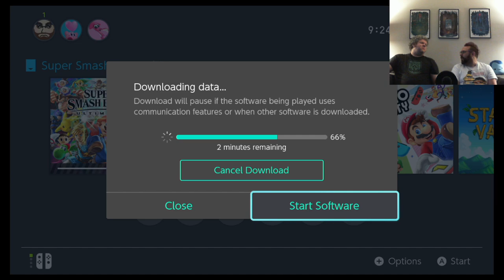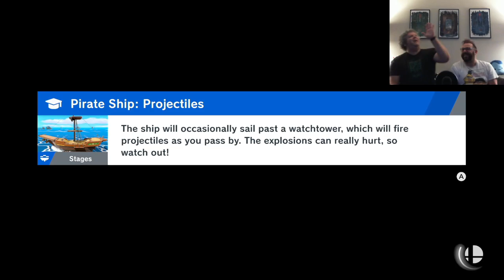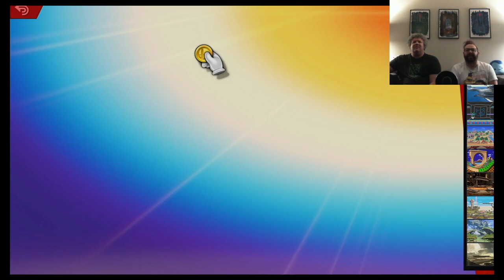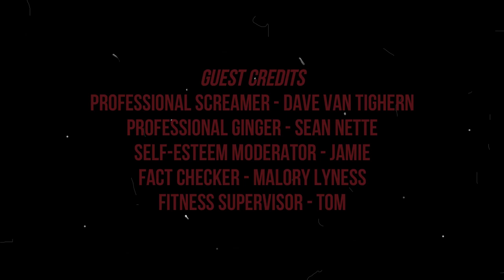DadBods: Super Smash Bros. Ultimate | Part 1 CALMING DOWN & RUSSIAN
After a stressful playthrough of Dark Souls, we take a break and play some Super Smash. With Russian accents of course.